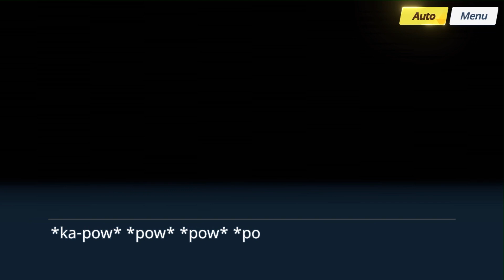【Main Story】1-2-1【Blue Archive】